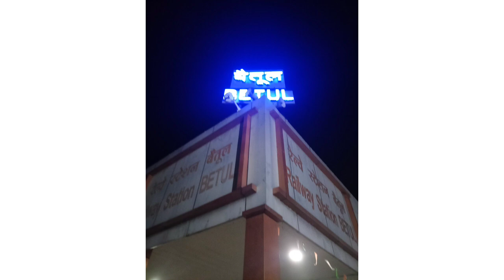Betul To Nagpur Tour | DP TRIBAL TEAM | Shooting Tour | ek Anokha safar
BETUL To NAGPUR Tour
Team DP TRIBAL DANCE

Hindi Vlog

Team
Paresh Dhurve, Muskan Marskole, Shivani Uikey, Aruna Vatkey

Yah ek shooting ka your hai
jisme mp ke kalakar Nagpur gaye the

or Kafi Enjoy kiya

Zindgi ek Safar Hai Suhana ।

Ashwin photography
dilprakash vlog
dp tribal dance